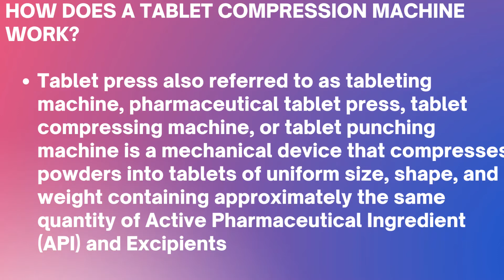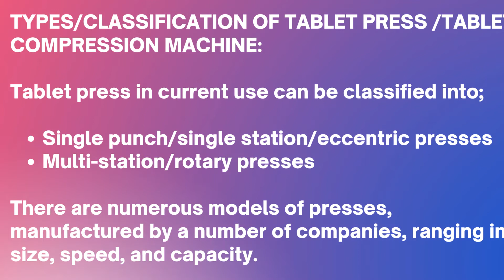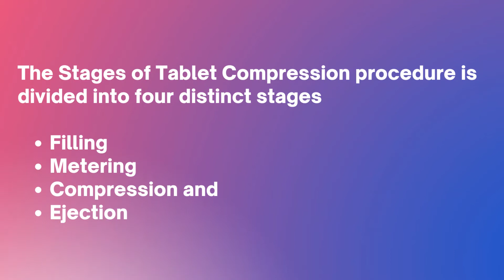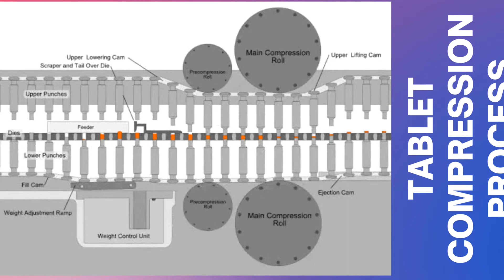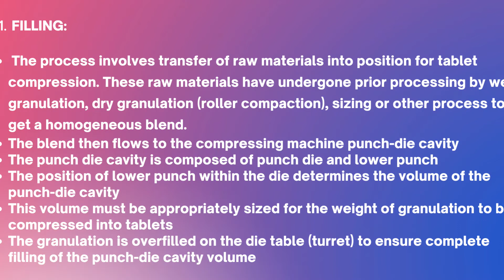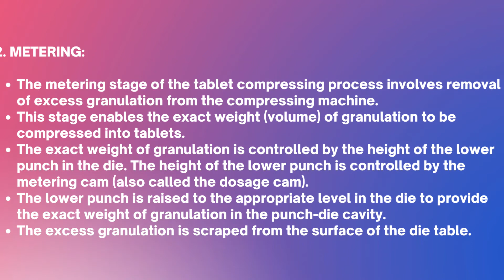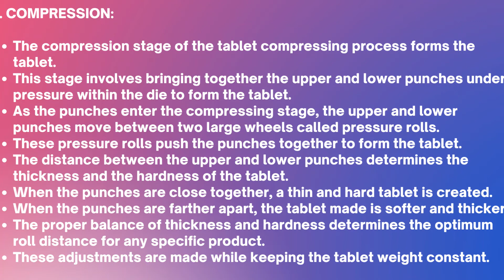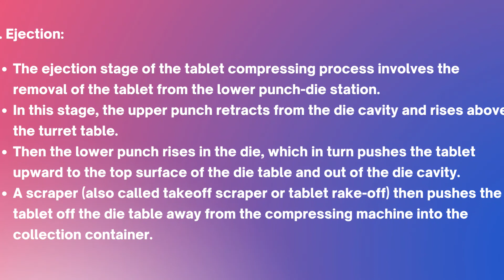TABLET COMPRESSION || HOW IT WORKS (TABLET PRESS) WORKS,PRINCIPLE Pharmaceutical Concept 2022]|PC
TABLET COMPRESSION MACHINE. HOW DOES A TABLET COMPRESSION MACHINE (TABLET PRESS) WORKS, PRINCIPLE . This Video is about the Working principle of tablet compression machine, Tablet press, single rotary compression machine, double rotary compression machine.Pharmaceutical concept |PC